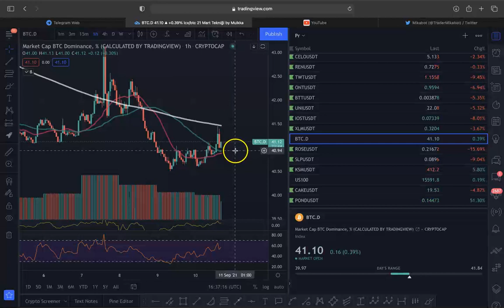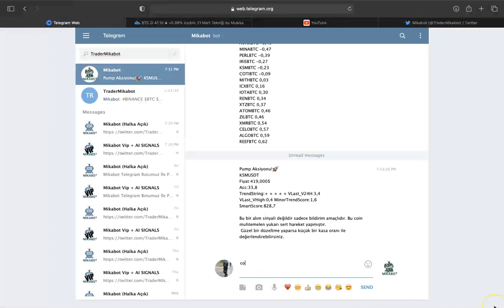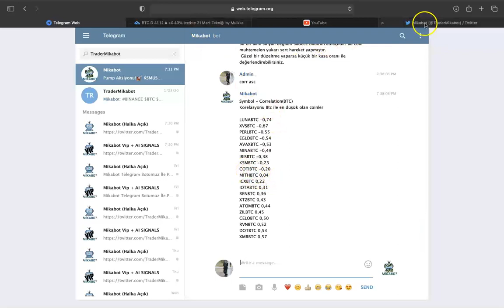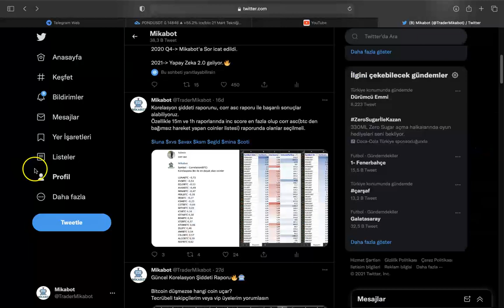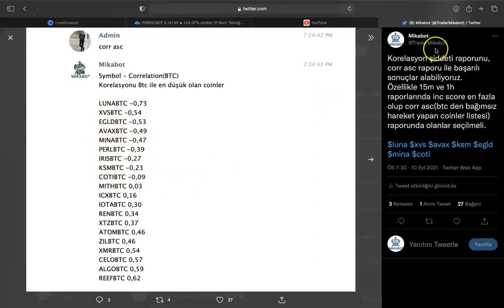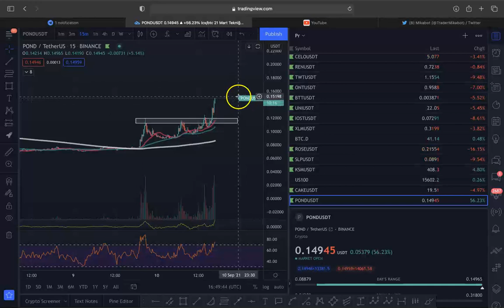Korelasyon Raporu Ve Şiddeti İle Piyasa Analizi (10Eylül 2021)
Keyifli seyirler.

Vip Telegram: Gizli